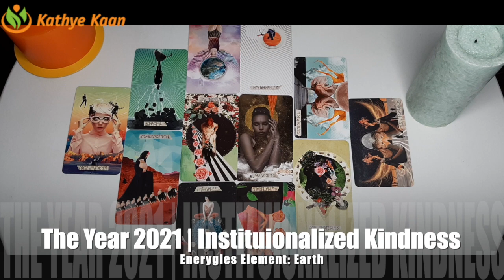SAGITTARIUS ~ Expect A Serious Offer | Love ~ Ex Lover Returning | 2021 Year Reading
Kathye